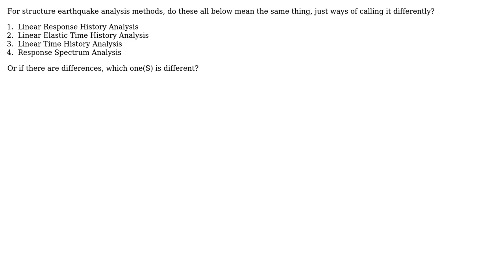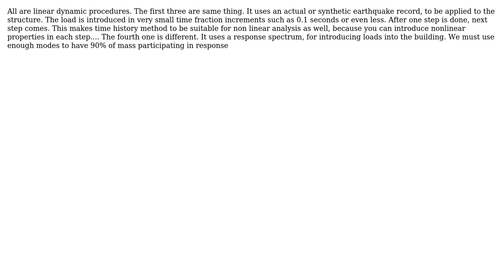Engineering: names of some earthquake analysis methods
With thanks & praise to God, and with thanks to the many people who have made this project possible! You are responsible for your own actions.